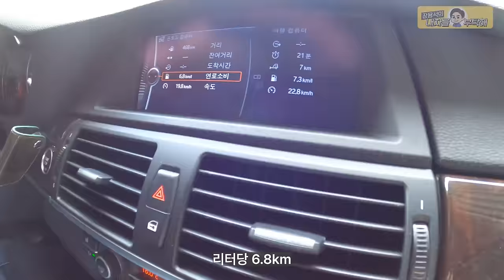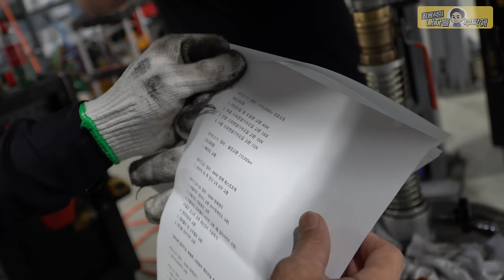"all정비를 부탁해"😎새차느낌을 위한 예방정비를 하고 싶다면 꼭 보세요 [EP.1 BMW X5 30D E70] Preventive maintenance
자동폐차시스템(?)을 적용한 관리 잘 된 차량의 컨디션은
정말 괜찮을까?🤔

1번 하남점 (카닥터모터스) 경기 하남시 샘재로 107-1
2번 남양주점    경기 남양주시 오남읍 양지로 77 가동 101호
3번 광주점   광주 북구 연양로95번길 9 1층
4번 부산점   부산광역시 기장군 정관읍 예림1로 6
5번 동탄신도시점   경기도 화성시 효행로 1156번길 9 (병점동)